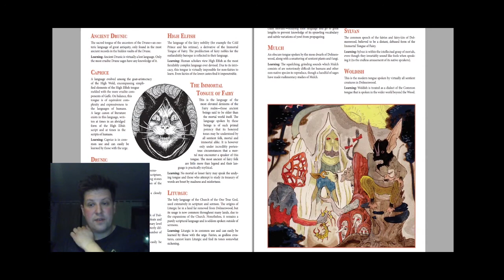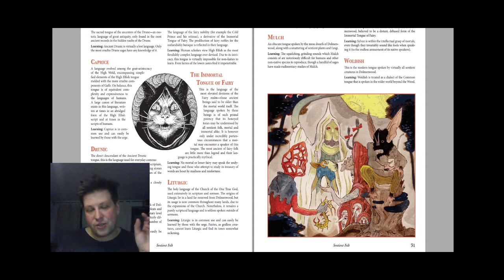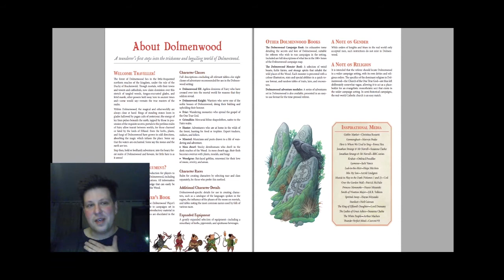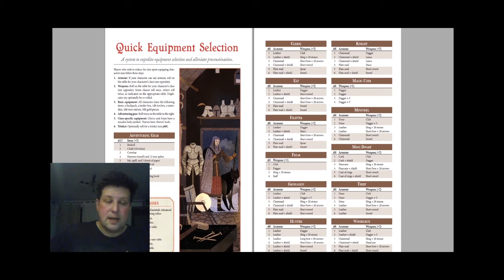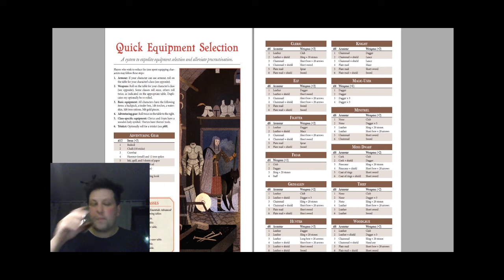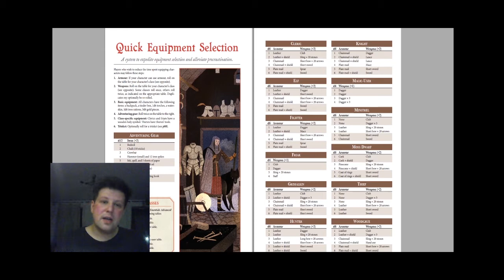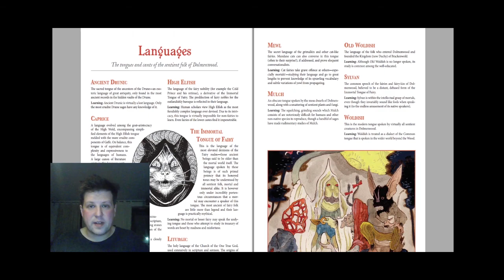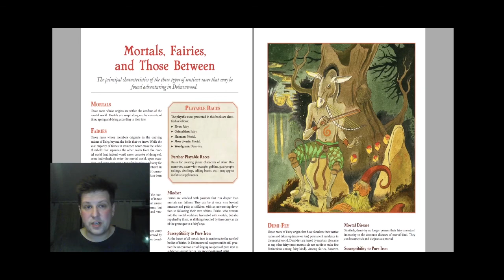Kampania OSR w Dolmenwood (log 3)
Trzeci odcinek z przygotowań Mateusza do prowadzenia OSRowej, hexcrawlowej kampanii w settingu Dolmenwood, w tym kilka refleksji odnośnie tematu poruszanego w Podcaście "Sandbox vs Narracja - czy da się je połączyć?"